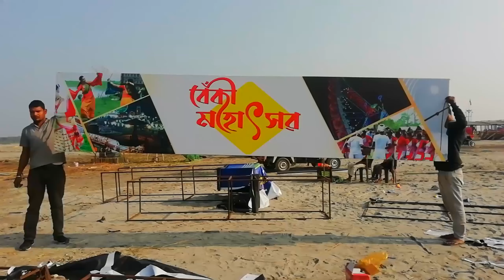ব্যাপক প্ৰস্তুতি তুংগত; সৰভোগৰ বেকী নদীৰ বুকুত প্ৰথম বেকী মহোৎসৱ